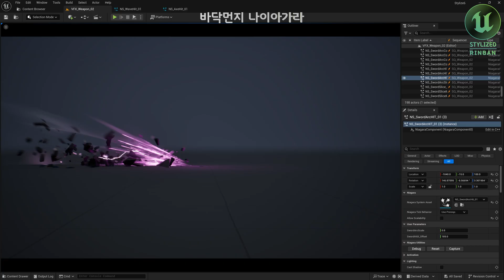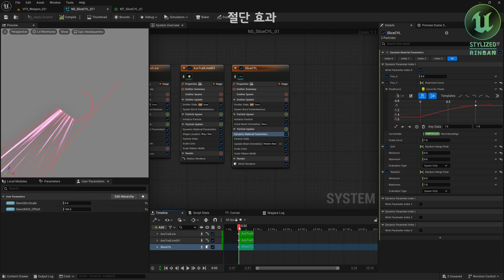Unreal5 Stylized VFX Weapon Sword 제작과정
국내최초 언리얼 스타일라이즈드 이펙트 강좌 새기수모집!
4개월차 WeaponSword에서 배울수 있는 기술을 요약했습니다
카카오1:1상담 :
카톡id : rinban
연락처 :
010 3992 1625 (카톡메시지나 문자만 받습니다. 전화x)
디스코드 :
rinban_academy or 린반#7581

!! Inquiry email for foreigners only !!
Discord chat room :  fx102#3886